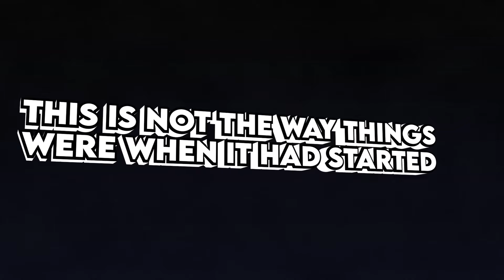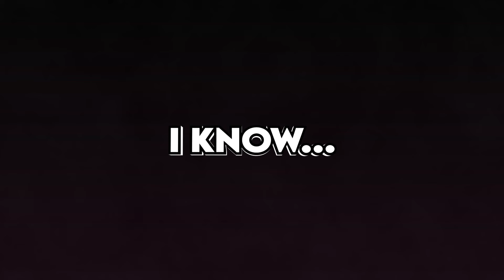n o t h i n g ' s p e r f e c t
This is a video to test my 3D abilities on After Effects (And also because I love this song)
Other goodies coming up soon.

Original Song: NGHTMRE & Oliver Tree - Nothing's Perfect